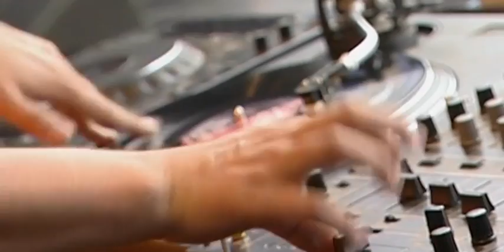2006 Parkpop Statics